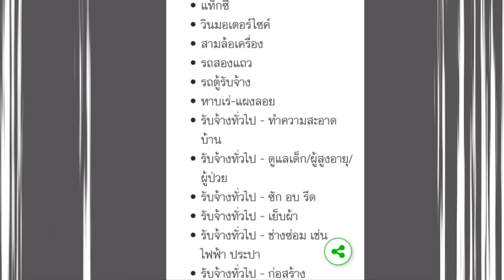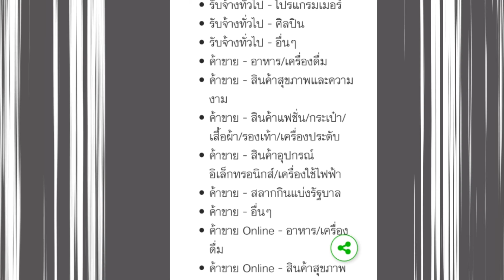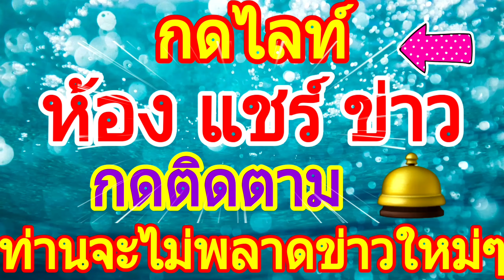เปิดรายชื่อกลุ่มอาชีพขึ้นให้เลือกใน ทบทวนสิทธิ์ "เราไม่ทิ้งกัน"มีโอกาสสูงรับเงิน 5000 บาท 21.4.20